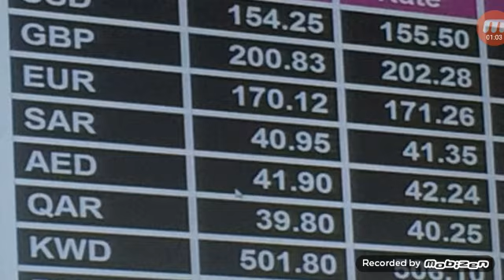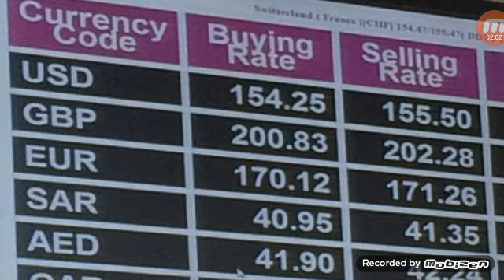US Dollar Saudi riyal UAE Dirham to Pkr||Urdu Hindi||Currency Rates Today Pakistan 13 January 2020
Here we cover these Topics.

How to invest in Pakistan stock exchange. Pakistan stock exchange listed companies. Pakistan stock market  analysis. Pakistan  stock exchange today points. Karachi stock  exchange trade screen. former web Pakistan stock exchange. Pakistan stock exchange . Lahore stock \ exchange. Pakistan stock exchange.

Hello Desto Wellcome Apko Hamaray youtube Channel Technicala sadullah me. Is Channel Me Apko Her News Dy Gay. Aur Apko Achay Tara Samjanay Ke Koses Kare Gy. Ha Ager Apko Hamari Video Achi Lagay To Hamari Video Ko Zaror Like Karen. Ager ap Hamari video ko Like Kare Gy. To Hamari Hosala Afzai Ho Ge

shorturl.at/cilJ3

shorturl.at/isEW2

shorturl.at/agjk7

How to convert Indian Rupee to US Dollar and US Dollar to Indian Rupees

The Ten Weakest Currencies in the world with the lowest Prices